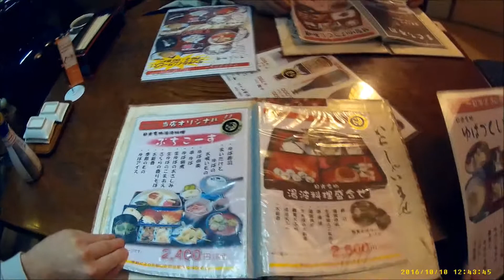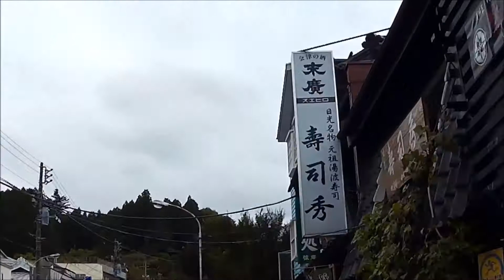20161009 日光ドライブ＆グルメ ①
日光ドライブ＆グルメ　①

TaoTronics  TT-CD05　にて撮影
ドラレコ手持ち撮影部分は、ぶれぶれです